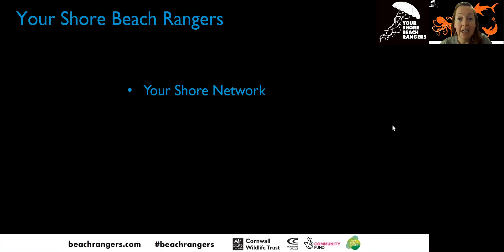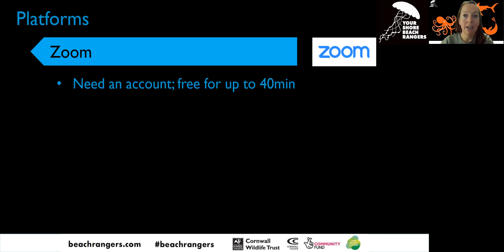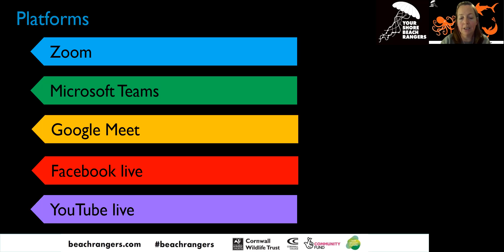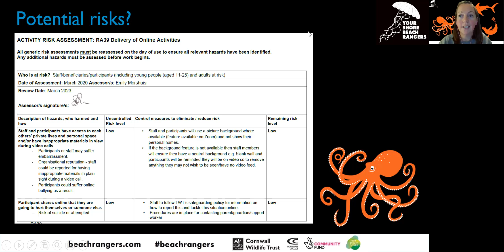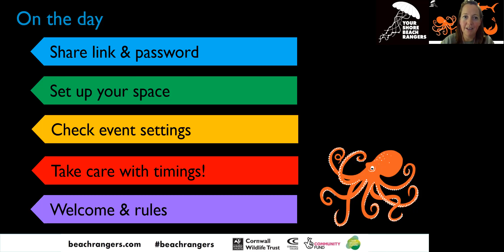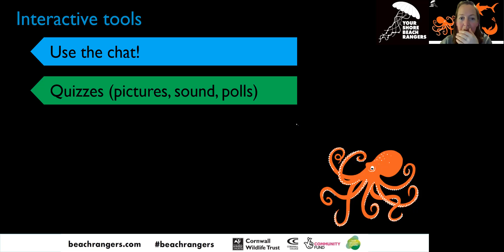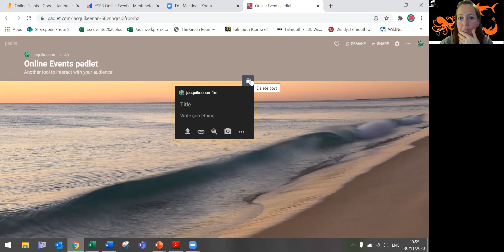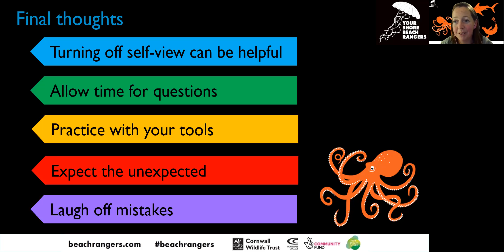Running Online Events & Meetings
More of us are running events online than ever before, helping us reach more people and record talks and workshops as they happen.
In this workshop we'll look at:
- Planning your event
- Platforms
- Security
- Running your session
- Online etiquette
- Interactive tools

The Your Shore Beach Rangers is a partner project between Cornwall Wildlife Trust and Cornwall College, funded by Our Bright Future and the National Lottery Community Fund.